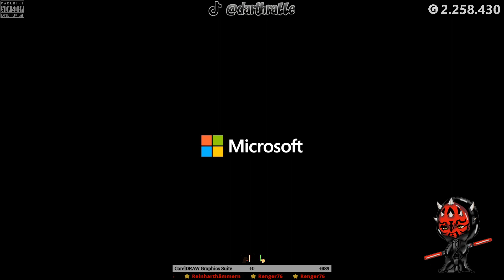Dolphin Spirit: Ocean Mission ★ GamePlay ⭐ XSX 💛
🎮 GAME ► Dolphin Spirit: Ocean Mission
💚 PLATFORM ► XBOX SERIES X
🔎 DETAILS ► Microids • Action & adventure • Informatives